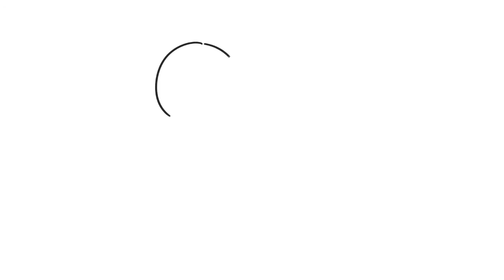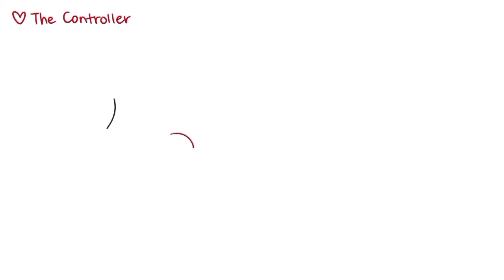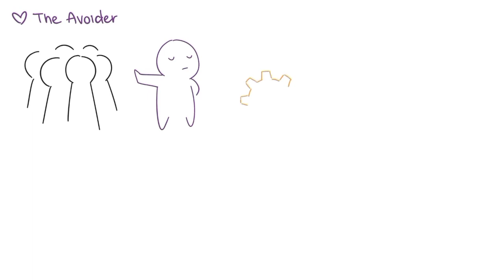Is childhood life effect your love life? by FUNAMENTAL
In this channel, you will see one of the best Videos on the YouTube about facts related topics . Following video made by the creater is with creative common licence

You are coming watching FUNAMENTAL